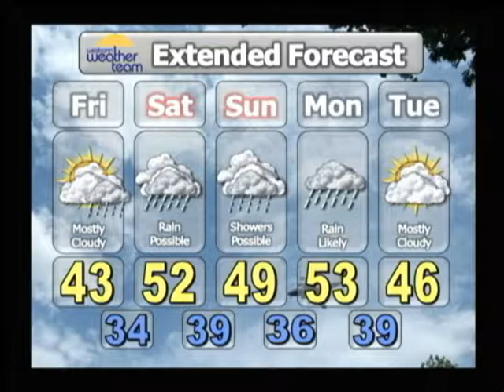John Choquette Westconn Weather Team 12/6/12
Happy 18th birthday to my little brother! Let me know if you have any feedback in the comments section as always!